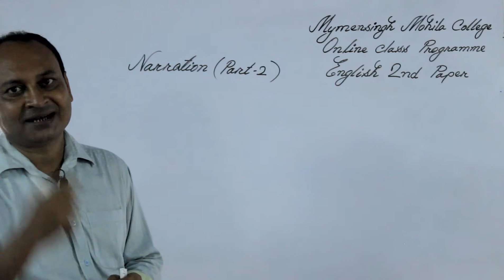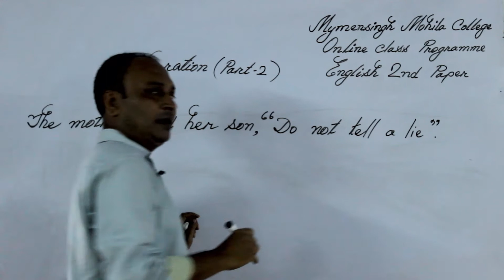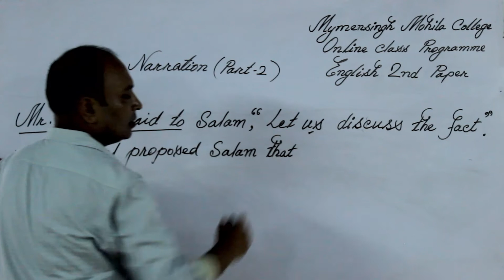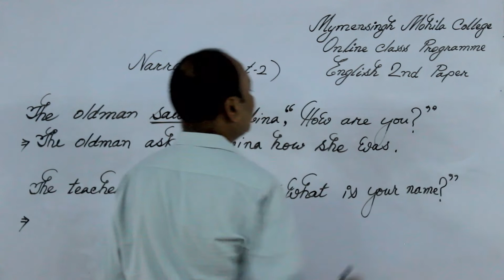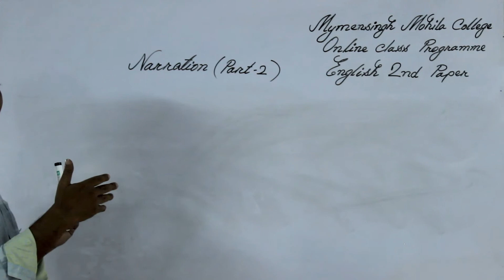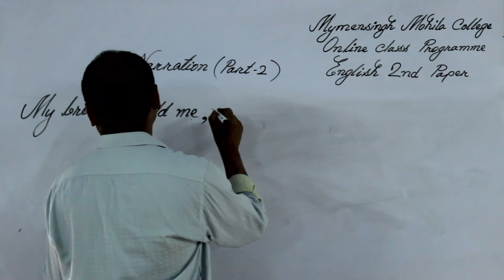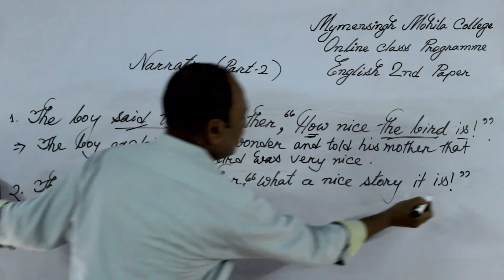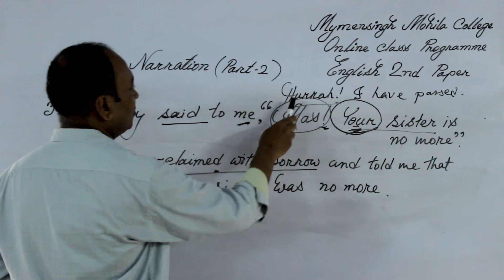English 2nd Paper | Narration | Lecture 1 || Md. Golam Maula Bhuiyan